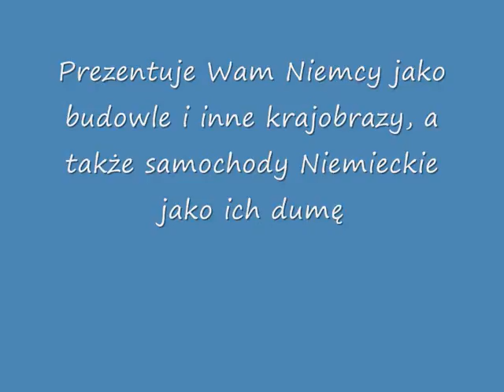niemcy_00012.wmv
Niemcy prezentacja